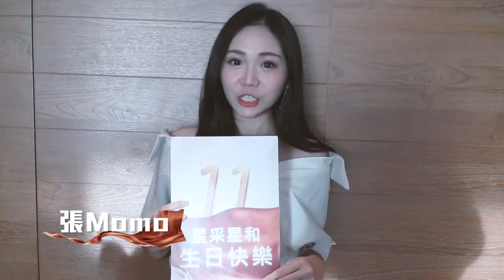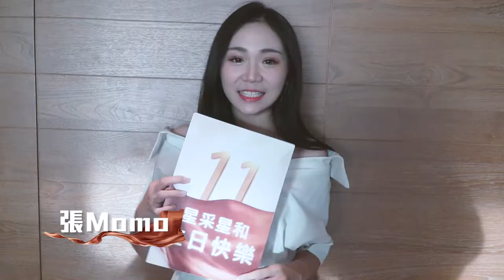星采星和，11週年生日快樂 ▍星和醫美科技集團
謝謝大家，在這滿滿的4015天都有著你們的陪伴。
謝謝大家，選擇星采星和給予我們肯定與支持。
每一次你們的選擇，都給我們成長的無限可能！
快來一起慶祝這值得紀念的一刻🎉🎉

女孩們最想知道的愛美話題，都在星采/星和愛漂亮

影片合作/異業洽談/品牌合作/社群經營/廣告贊助